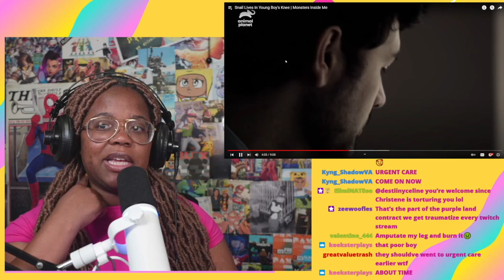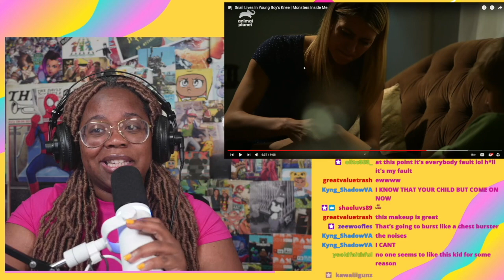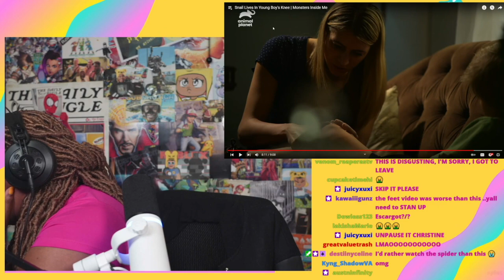Snail Lives In Young Boy's Knee | Monster's Inside Me | AyChristene Reacts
Snail Lives In Young Boy's Knee | Monster's Inside Me | Animal Planet | AyChristene Reacts